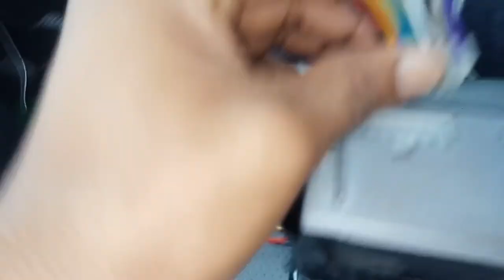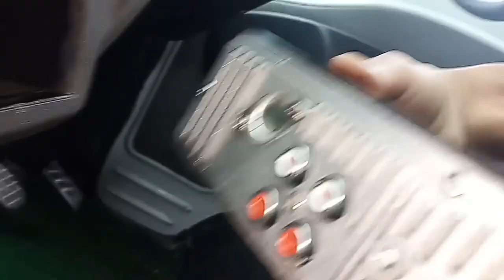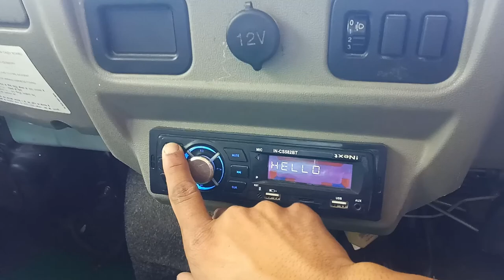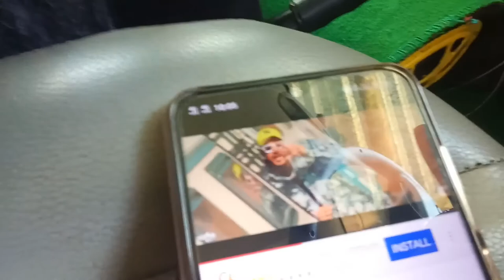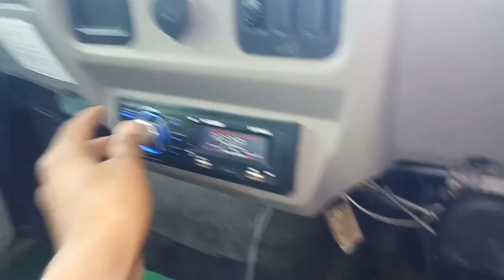Tata ace music stereo fitting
Tata ace music stereo fitting bikhoye dekhuwa  hoise